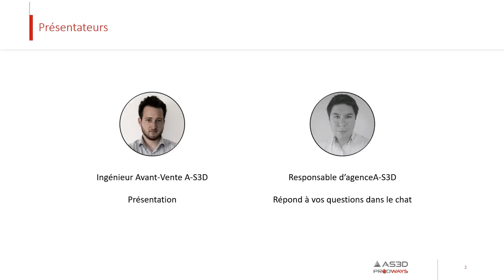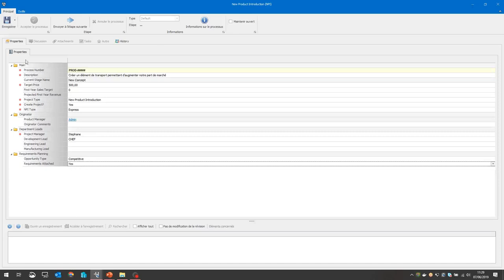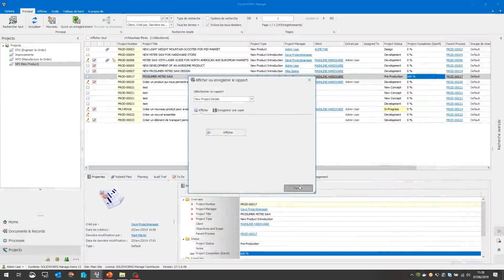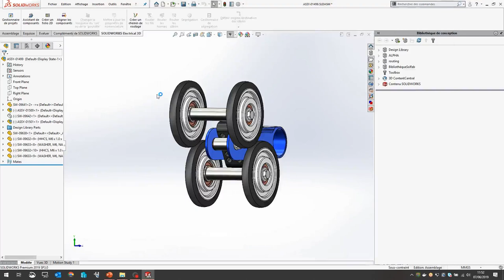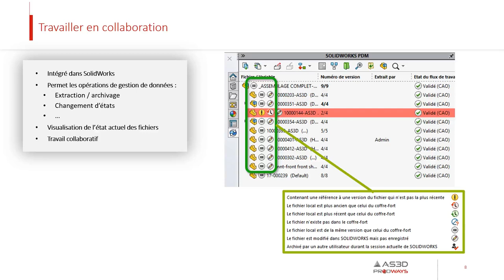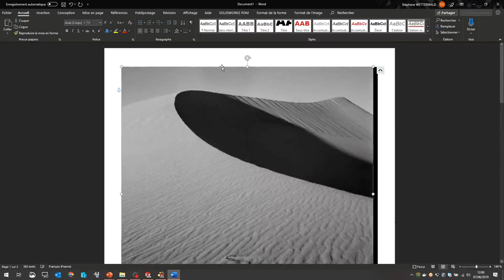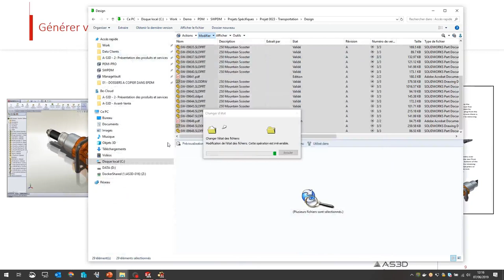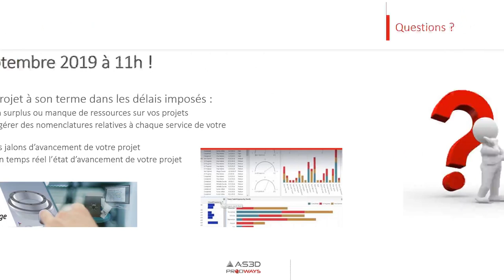Webinar SolidWorks : réduire les délais de développement pour mieux répondre à ses clients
A-S3D est spécialiste en intégration, formation, conseil et délégation de dessinateurs 3D sur les logiciels industriels Dassault Systèmes SolidWorks : CAO 3D, Simulation, PDM / PLM.